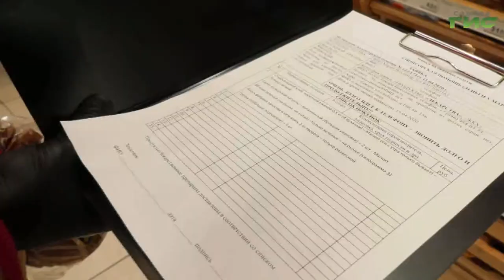Самарский волонтер помогает пенсионерам, несмотря на трудности со здоровьем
Когда помощь людям - в приоритете. Самарский волонтер помогает пенсионерам, несмотря на трудности со здоровьем. Владимир Максимов развозит добровольцев, которые доставляют продукты тем, кто сейчас оказался в трудной жизненной ситуации. С героем этого времени пообщался наш корреспондент.